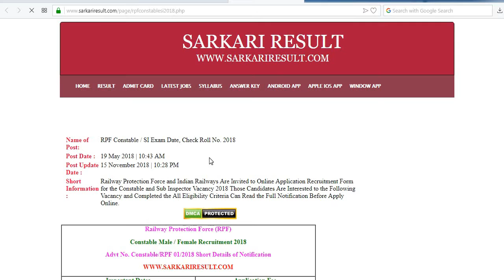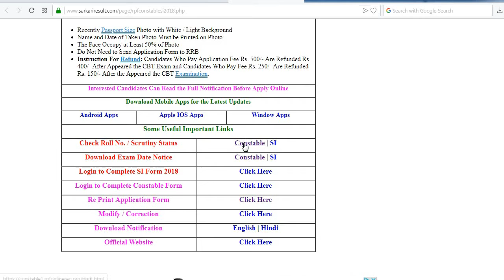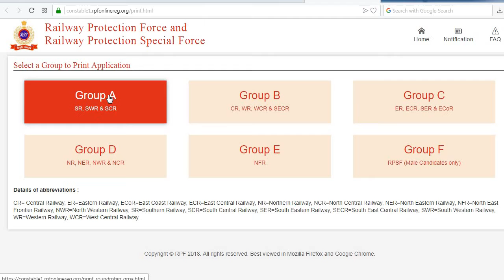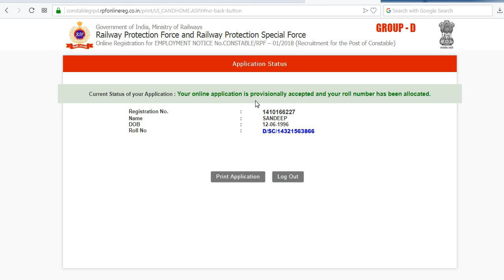RPF/RPSF HOW TO CHEK ROLL No & Online form stats .. Accepted yes ya no please chek here Now